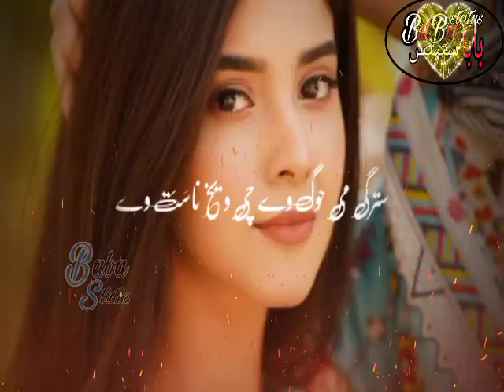WhatsApp Status New Song 😍 Pashto Song Status 💕 WhatsApp Status ❤ WhatsApp Best Status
👉🏻 BaBa Status 👈

Status Lyrics
Hes Sok Da Cha Da Ghama Na Mari
Aay Sherina Yara Cha Darogh Wayali Dena

Laleya Charta Ye Ghag Wakrra
Da Dunya Khalak De Pa Marro Hesaba Wena

Da Badshah Hi Layaqa Yara
Da Malangai Jamo Ke Ma Garza Mayana

Khawre Heri Ba De Rathul Kam
Laka Kachkol Ba De Pa Gharra garza Homa

Starge Me Khug Way Che Wekh Naas Way
Mana Pa Khub Ki Janan Zrrah O Takhta Ona

Pa Wekha Yaw Wari Raa Naghli
Pa Khub Ke Nakhi Rakawe Che Raa Ba Shama

Aay Zargiya Hase Ma Kawa Khwari
Khkuli Na Kawe Da Cha Yari Dacha
Dagha Thul De bazari

Pashto Status ,
Urdu Status ,
WhatsApp Status ,
Poetry Status ,
Shairi Status ,
Punjabi Status ,
Arabic Status ,
English Status ,
Attitude Status ,
Love Status ,
Single Status ,
One Sight Love Status ,
Broken heart Status ,
Heart Teaching Status ,
Beautiful Status ,
Girl Status ,
Boy Status ,
Sad Status ,
Amazing status ,
OST Songs ,
Romantic Status ,